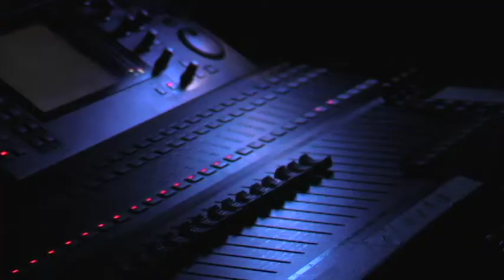REGGADERA Primera Dama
Canción de Mauricio García interpretada por REGGADERA en agosto de 2010 en el teatro de la fundación Alzate Avendaño, en Bogotá.
Filmado por Alejandro Mora, sonido en vivo de Papeto Guarnizo, mezcla para video de Santiago Roa.
Felipe López, batería; Carlos Iván Medina, teclado y coros; Mauricio García, voz y percusión; Mauricio Lozano, guitarra y coros; Andrés "Glóbulo" Álvarez, teclados y coros; Rodrigo Mancera, guitarra y coros; Santiago Roa, bajo.